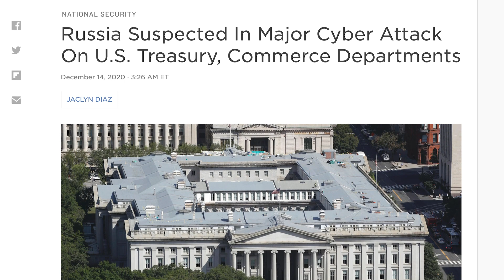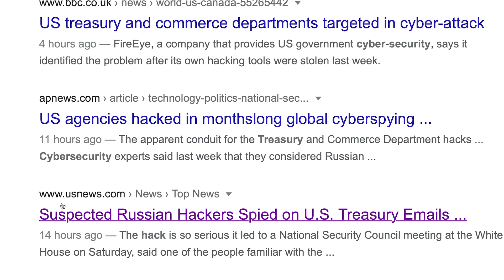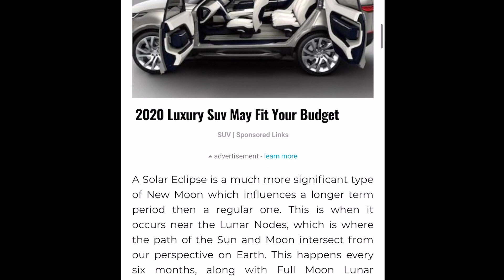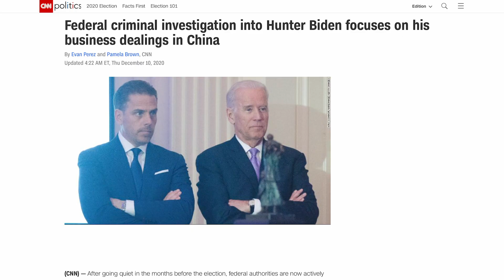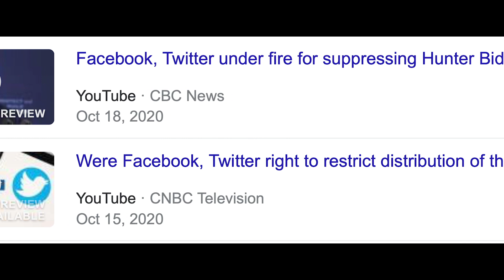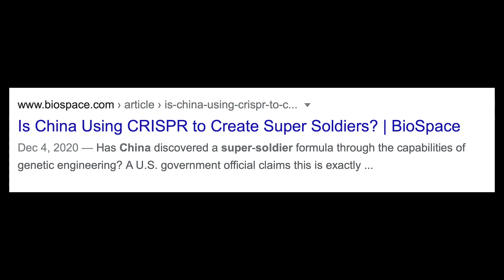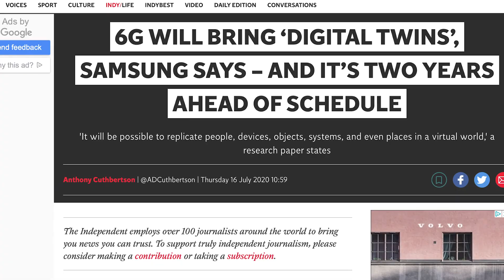Ep 7: Cybersecurity Attack on US Treasury: Russia or China?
Cybersecurity attack on US Treasury is said to be Russia with very little legitimate evidence.  It looks like a high level attack and many believe it must be the work of China who has digital and technological supremacy.